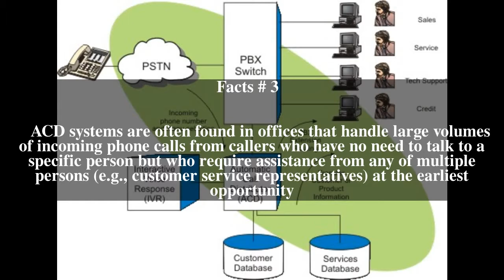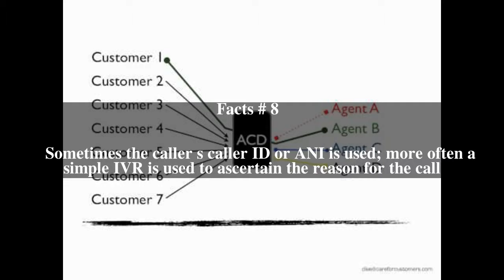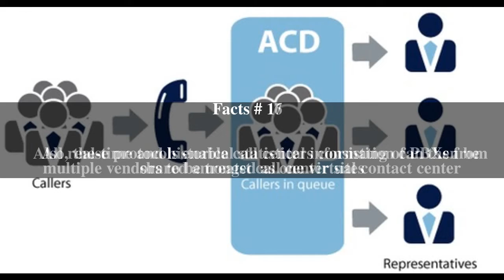Automatic call distributor Top # 17 Facts